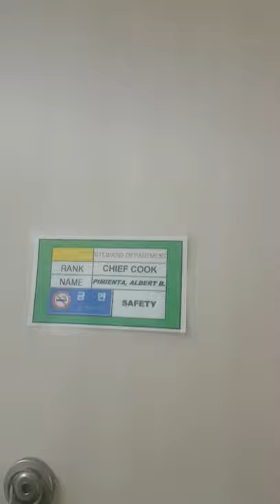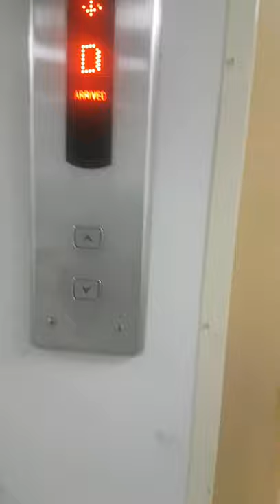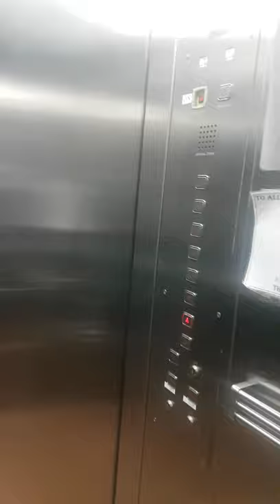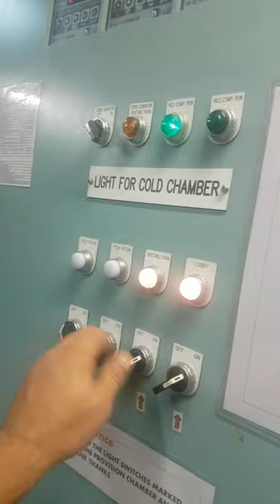Container vessel from my Cabin down to Galley